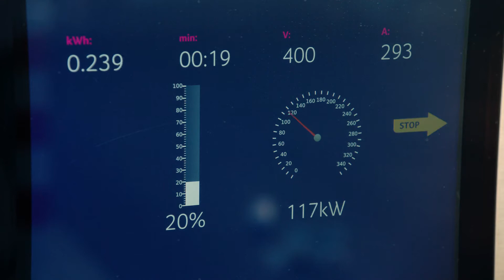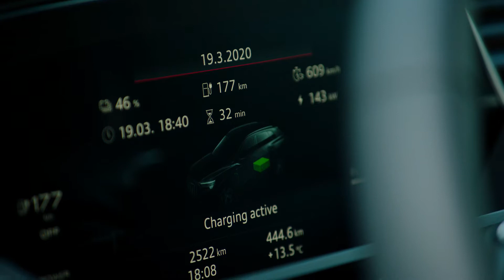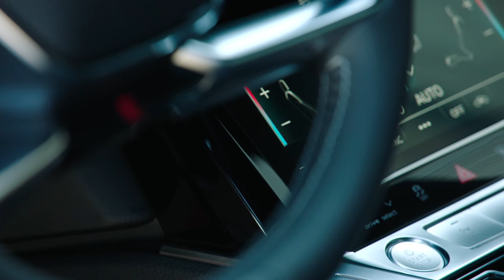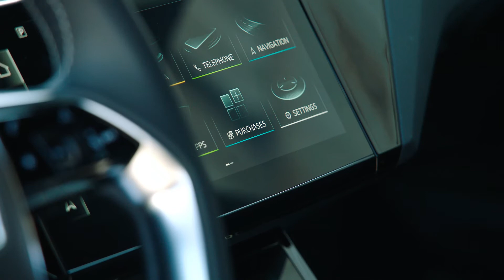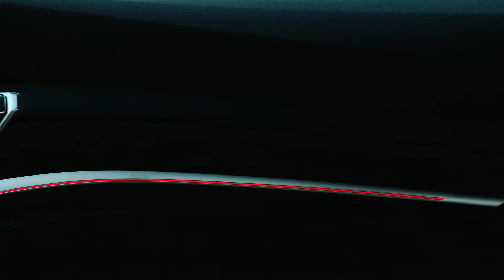E=tron Sportback 2020